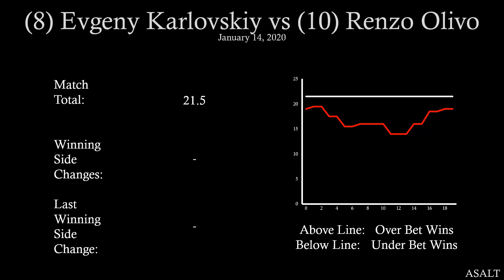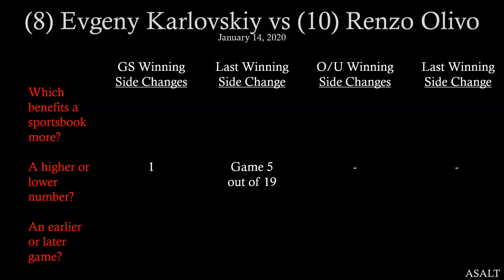ATP Challenger Betting Analysis | 8 Evgeny Karlovskiy vs 10 Renzo Olivo | January 14, 2020